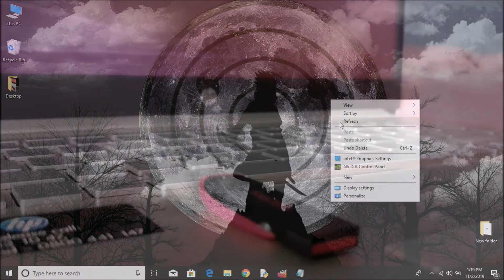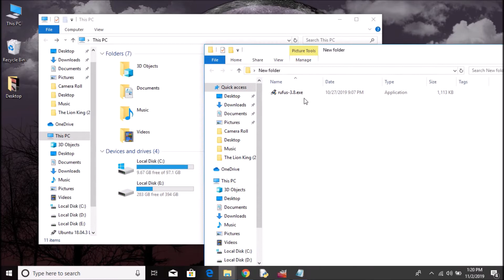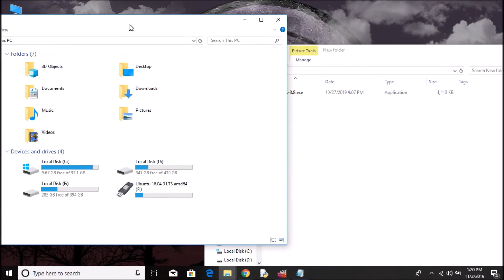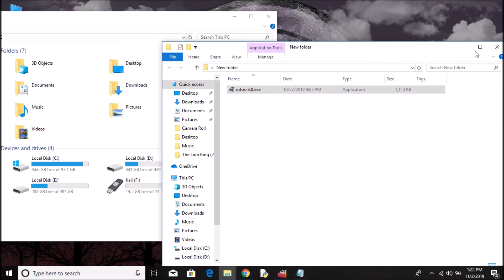How To Fix/Convert Bootable USB Drive Back To Normal |2020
Did you just partition your USB Drive to install an operating system like Windows 10 or Linux? And because of that, you can't use your pendrive to copy and transfer files anymore.

You should be able to fix the problem by using the app you used for partitioning the operating system in your drive. Or you can use the app I showed in this video.